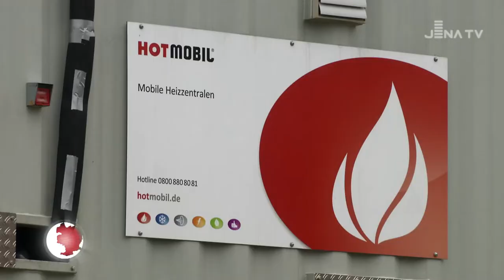Update Fernwärme-Baustelle Jena-Nord (07.12.21, JenaTV)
Das Lokalfernsehen JenaTV berichtete gestern im JenaJournal über die erneute Unterbrechung der Fernwärmeversorgung am 09.12.21!